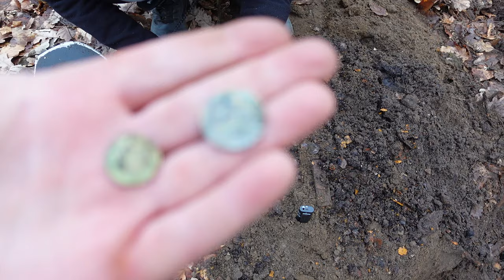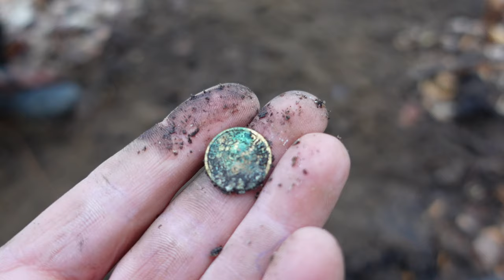Mazurski depozyt z okresu II wojny światowej.zakopali go w pośpiechu i uciekli ?Ku przygodzie cz.2/4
🔴Link do filmu - 1 części :
Zapraszamy do obejrzenia filmu pt. Mazurski depozyt z okresu II wojny światowej.zakopali go w pośpiechu i uciekli ?Ku przygodzie cz.2/3

Poszukwiania odbyły się zgodnie z pozwoleniem WKZ Elbląg

Sklep stacjonarny z wykrywaczami metali:
Odkrywca Historii
ul.Piastowska 28
14-240 Susz
woj. Warmińsko-Mazurskie